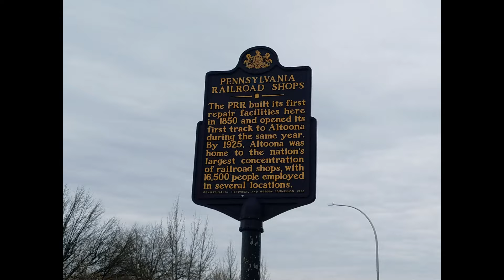Altoona and Horseshoe Curve in Pennsylvania photos and clips